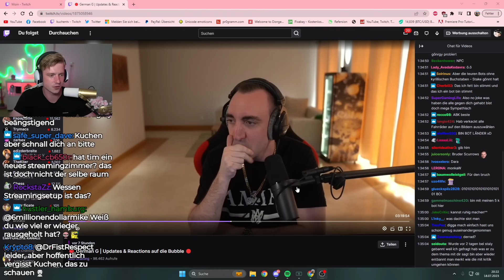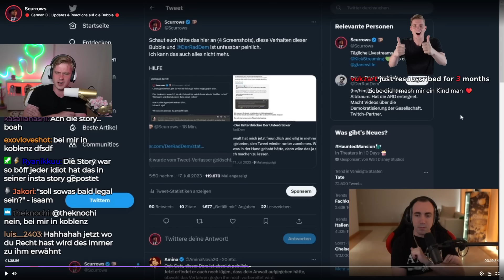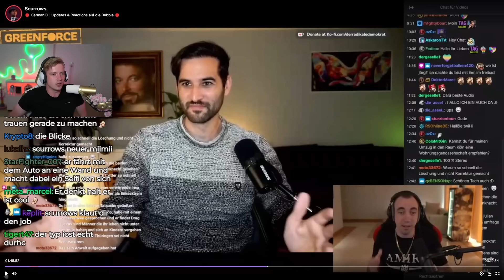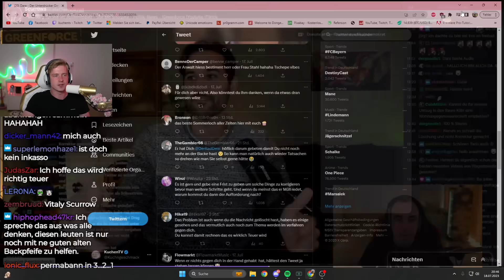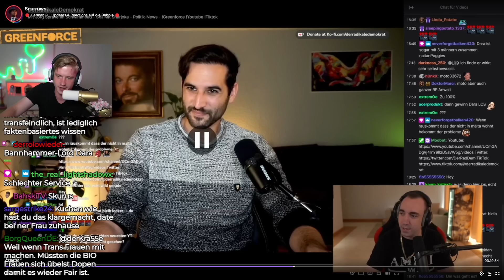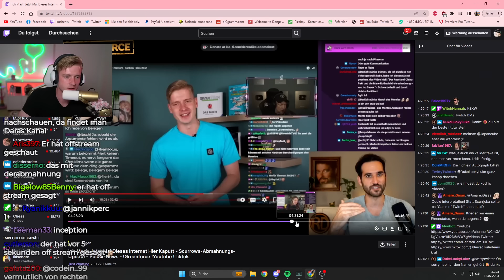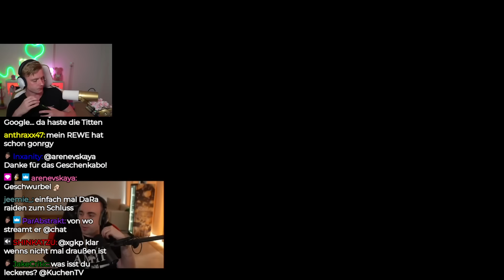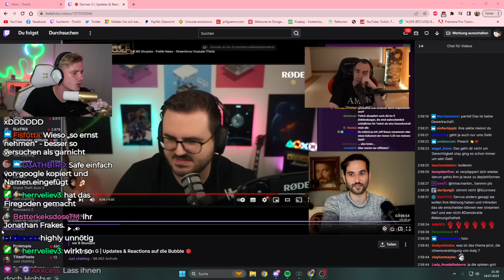SCURROWS nimmt DARA (Ein Woke Bubble Loser) KOMPLETT DIE EHRE